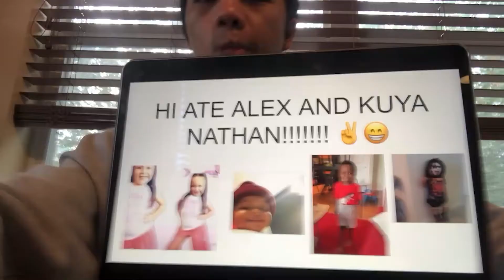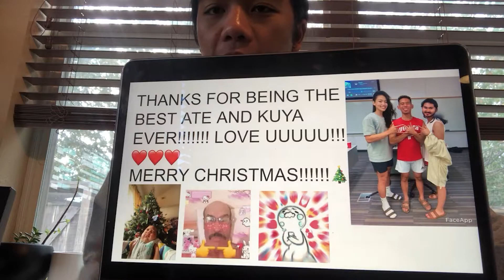Ocampo Family Thank you Video 2021-2022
All love from the FSA Ocampo Family at the Univerisity of Houston.
Edited by Andre Infante.